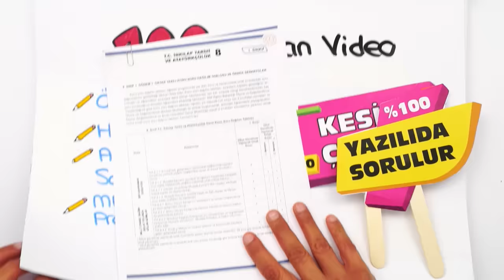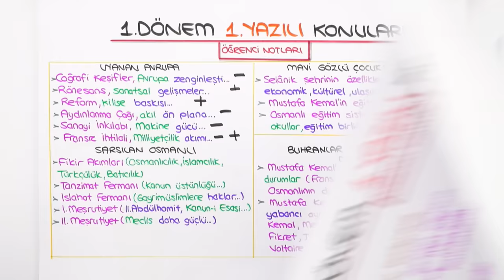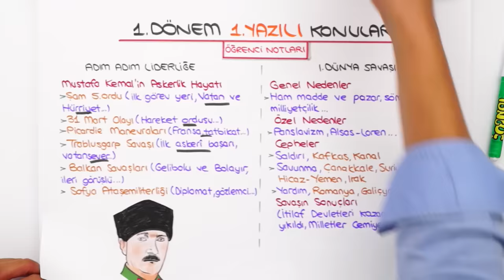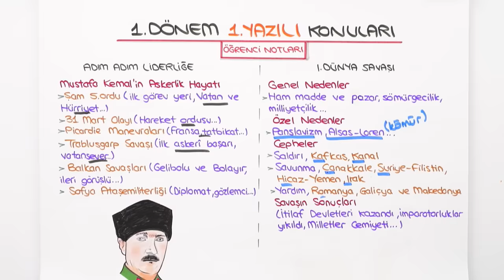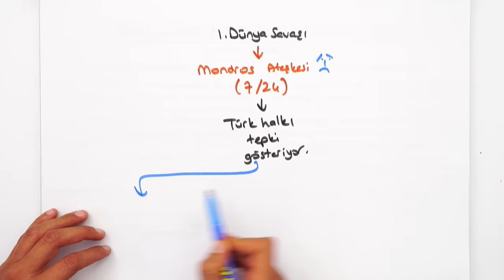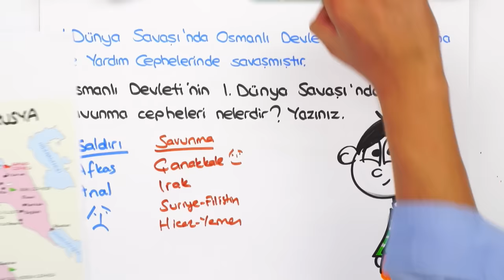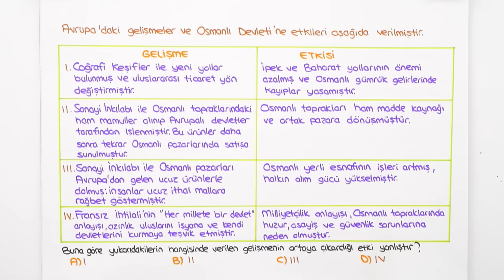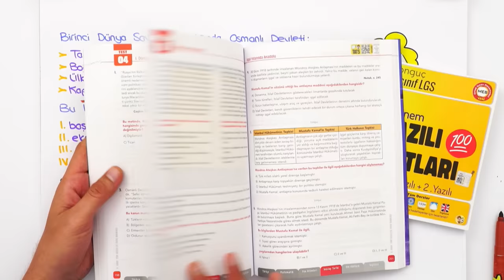8.Sınıf İnkılap 1.Dönem 1.Yazılıya Hazırlık 📝 #2024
Yazılıkampı boyunca 8.Sınıf yazılılarında bilmen gereken mükemmel yazılı provası ile karşınızdayız! 🤗 İnkılap sınavına girmeden önce mutlaka yazılı hazırlık videosunu izlemelisin. 😍⭐

📚 Yazılı Notları ile Yazılılarda Başarıyı Garantile!